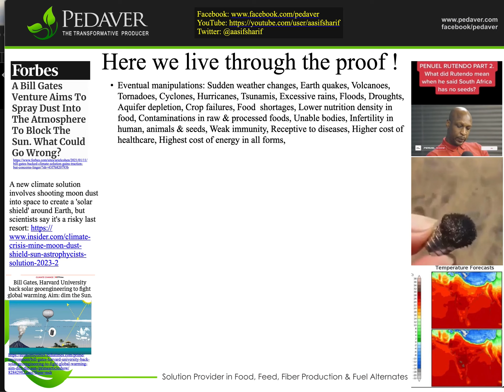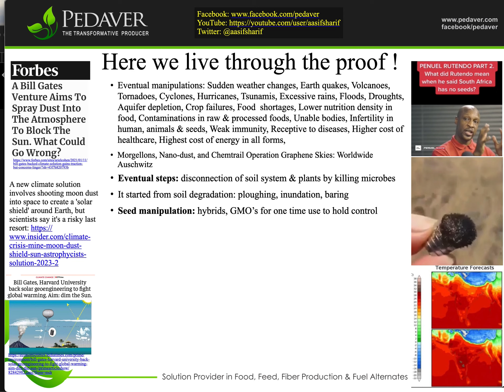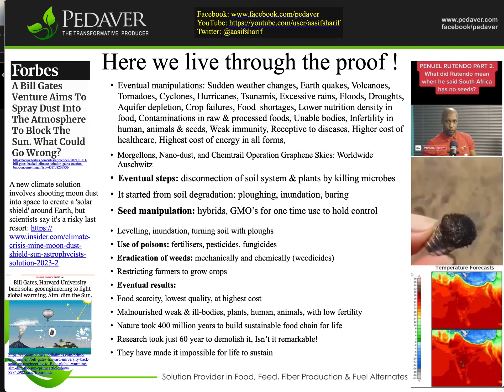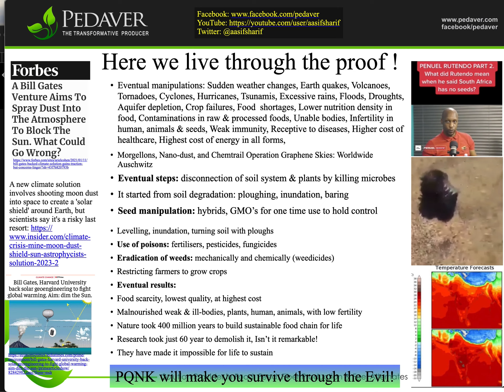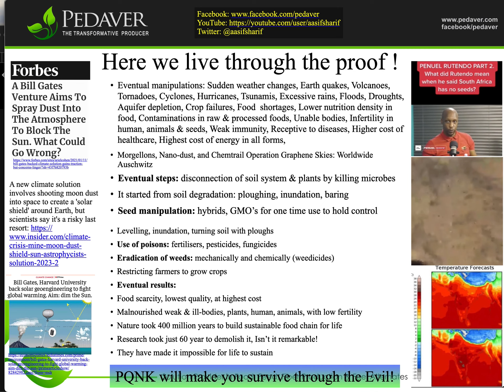Here we live through the proof Eng